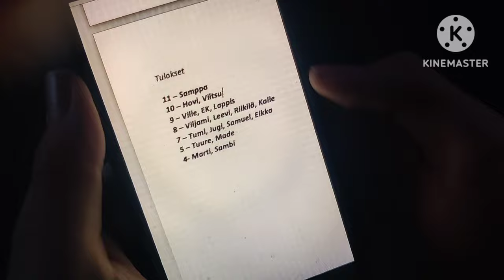Snaipperi takanahkaa ja kolme pistettä Espoosta🔥🤝 VierasVlogi 27.1.2024